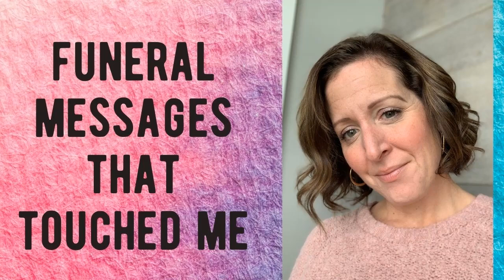Funeral Messages That Touched Me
Kari the Mortician talks about a few messages given at funerals that really hit home with her. Funeral directors hear so many messages from many walks of life and religions. What two stand out to Kari?